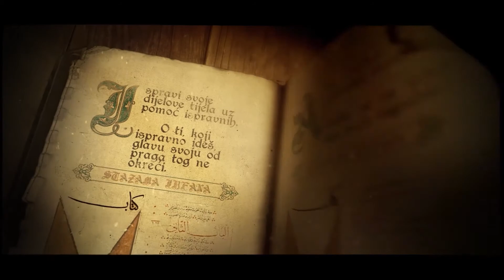Mesnevija 40. emisija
Ličnost Poslanika s.a.v.a. i šta je ono šta Uzvišeni Bog cijeni, tumačenje događaja iz sure Abese.